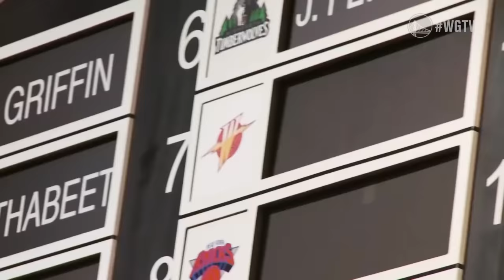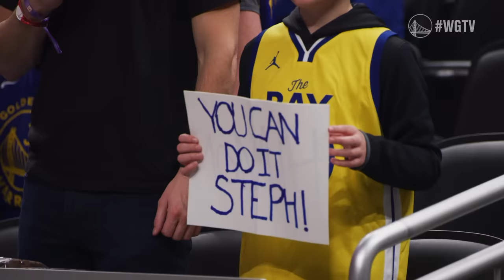Warriors Ground: Stephen Curry's Golden Record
On December 14, 2021, Stephen Curry made NBA history, passing Ray Allen as the NBA's all-time threes leader.

On this episode of Warriors Ground, look back at Stephen's pursuit of the record, and relive the night that will forever live in basketball lore.